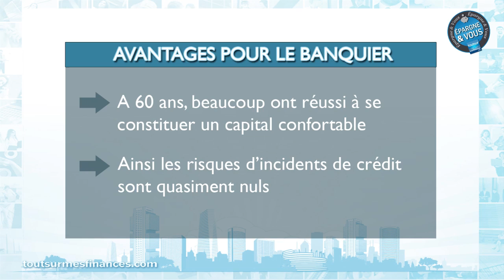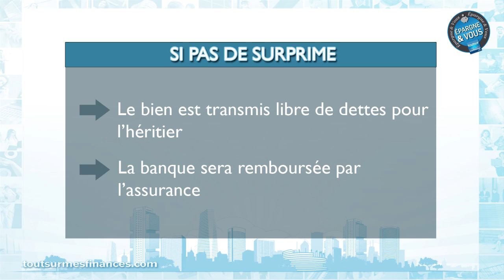Epargne et Vous : Peut on encore emprunter à 60 ans ?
A 60 ans il vous reste encore 20 ans d'espérance de vie. Il donc encore temps de faire un emprunt pour financer votre projet. Ce nouveau épisode d'Epargne et Vous est consacré aux crédit contracté après 60 ans.